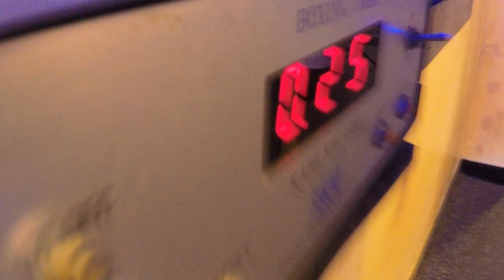[홍보 영상] boxing motivation - korea kingkong boxing gym (킹콩 복싱짐 길동점)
- 대한민국 서울 복싱 체육관 '킹콩' 길동점

- 대한민국 국가대표 출신 국나남 관장님께서 운영하시는 킹콩 복싱짐 길동점 입니다.

- 1920 × 1080 Full HD / running time 02:21

- 597gram (creative agency) / 2015 presents